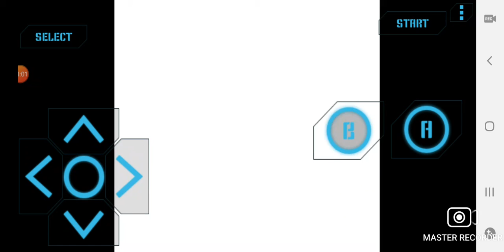Shanghai (GB) Longplay